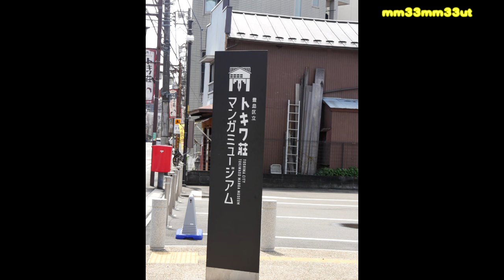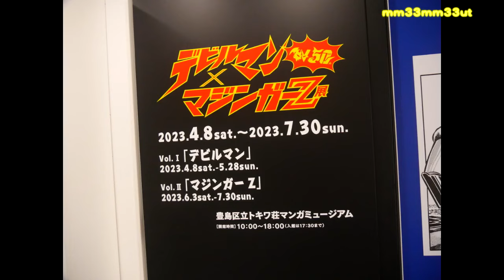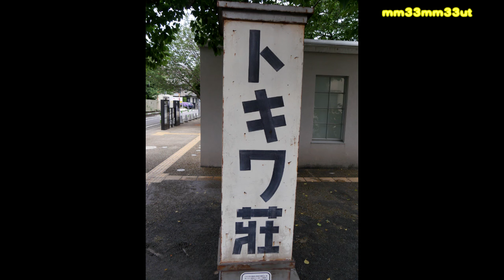マジンガーZ展永井豪トキワ荘マンガミュージアム豊島区ロボットアニメ20230613椎名町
豊島区立マンガミュージアムにおいて
永井豪のマジンガーZ展　が行われています
初の搭乗型ロボットの（鉄人２８号やジャイアントロボのようにリモコンで操作ではない　ゲッターロボやザンボット3　勇者ライデーン　イデオンへと）
２階では2Dパイルダーのコーナー（３Dで搭乗できればよかったのですが）
１階の展示室連載時の扉絵コーナーが（ここだけ撮影可）
展示はカラー原画や連載時の生原稿も
実物を展示　保護のため照明は暗く
原画は印刷になったものと異なり立体感、臨場感が、
筆やペンの流れがわかり、原画はやはり見ておくべきと感じます

BGMはYouTubeライブラリーより　水域　を使用しています

豊島区立トキワ荘マンガミュージアムマジンガーZ展
20230613